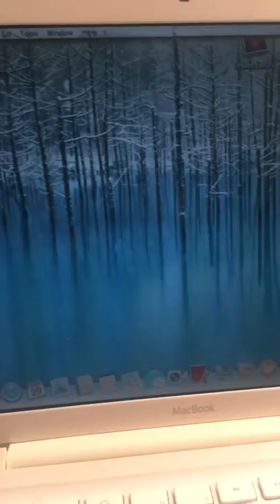The truth of John Ludwick lies on the documentary The Disappearance of Natalee Holloway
Here I show the actual skull that John himself took pieces off to master plan the lies  of the documentary THE DISAPPEARANCE OF NATALEE HOLLOWAY

All uploads are the intellectual property of Gabriel madrigal. You do not have permission to re-use or publish any part of them without my written approval